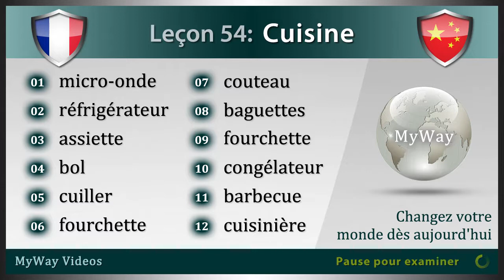Leçon 54: Cuisine (Etudier Chinois)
Bienvenue sur les vidéos de MyWay.  Dans ce cours vidéo d'Chinois, vous apprendrez chaque jours des mots de vocabulaire Chinois avec langage phonétique sur le thème “Cuisine”.  Dans cette leçon, il y a 12 cartes de vocabulaire comprenant : micro-onde, réfrigérateur, assiette, bol, cuiller, fourchette, couteau, baguettes, four, congélateur, barbecue et cuisinière.

01. micro-onde  -  微波炉  (wei¹ bo¹ lu²)
02. réfrigérateur  -  冰箱  (bing¹ xiang¹)
03. assiette  -  盘子  (pan² zi)
04. bol  -  碗  (wan³)
05. cuiller  -  汤匙  (tang¹ chi²)
06. fourchette  -  叉  (cha¹)
07. couteau  -  刀  (dao¹)
08. baguettes  -  筷子  (kuai⁴ zi)
09. four  -  烤箱  (kao³ xiang¹)
10. congélateur  -  冰箱  (bing¹ xiang¹)
11. barbecue  -  野餐  (ye³ can¹)
12. cuisinière  -  炉子  (lu² zi)

Merci de soutenir les vidéos de MyWay.  Nous sommes dédiés à vous fournir des vidéos de haute qualité et une excellente expérience en tant qu'utilisateur.  Nous espérons que vous aurez beaucoup de réussite dans l'apprentissage de l'Chinois.